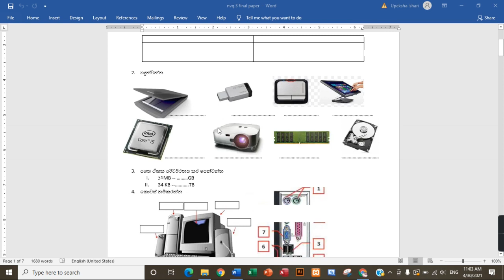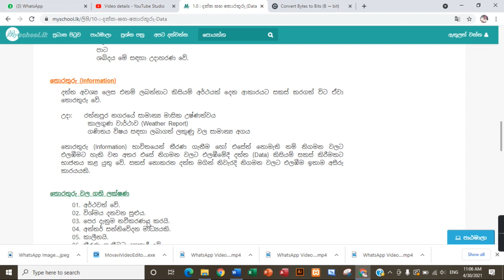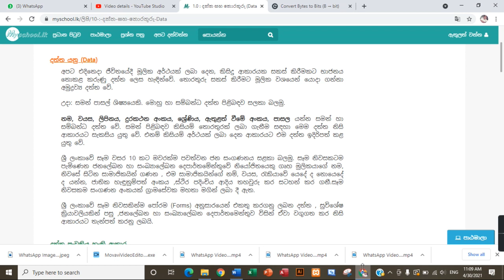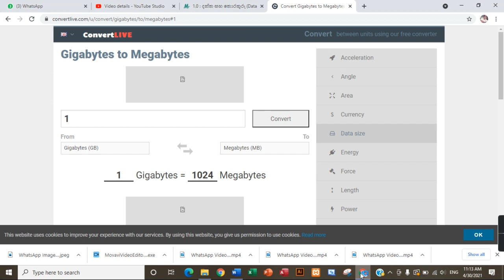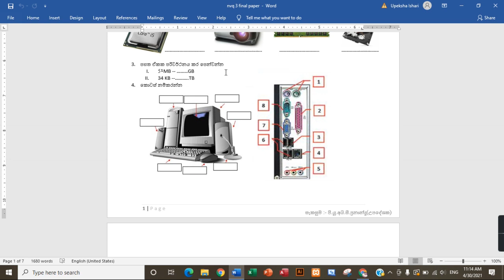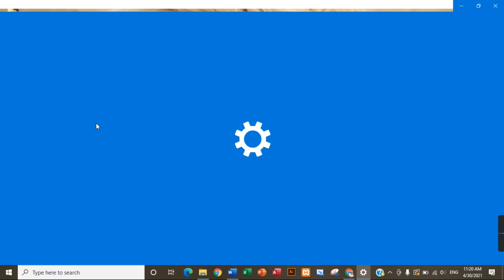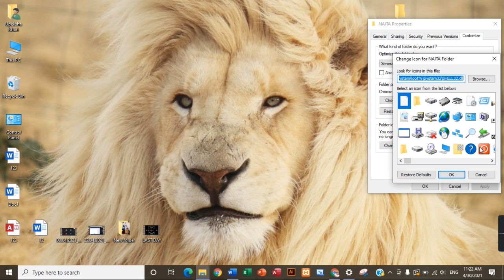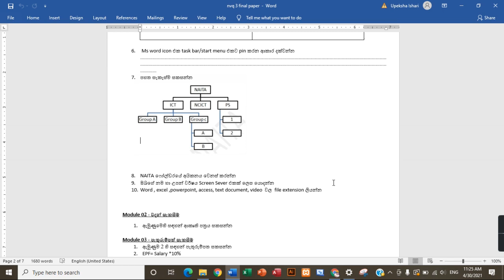CAA PAPER P1